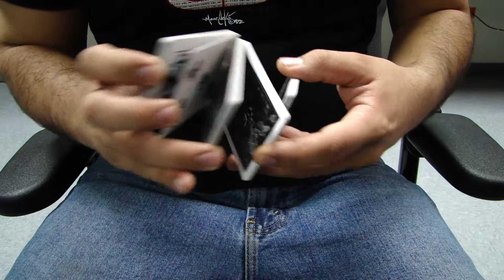Testing My New Sony DSC-HX1